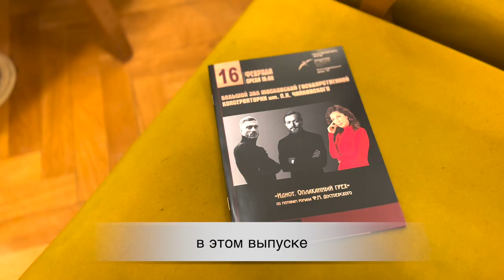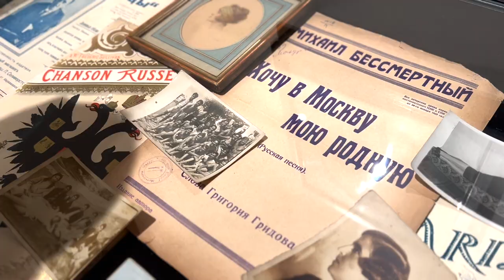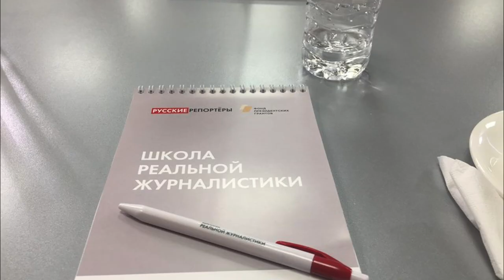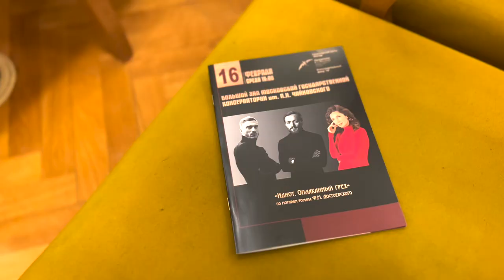Новости Русского мира. 150 лет Историческому музею Москвы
В этом выпуске:

— Государственный исторический музей отмечает 150-летие;

— «Герои поверх границ». В Минске проходит школа журналистики;

— В Москве состоялась премьера спектакля «Идиот. Оплаканный грех»;

— О том, как повлияла русская эмиграция на быт и моду Константинополя расскажет выставка в Музее Востока;

— В Казахстане прошла олимпиада по русскому языку и литературе.